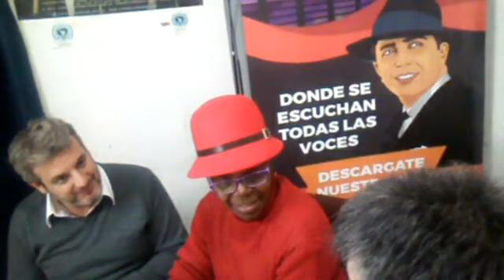ACCION DE PAZ 16 08 18